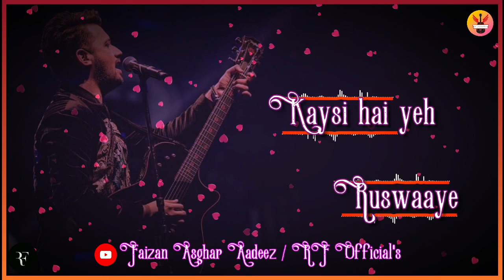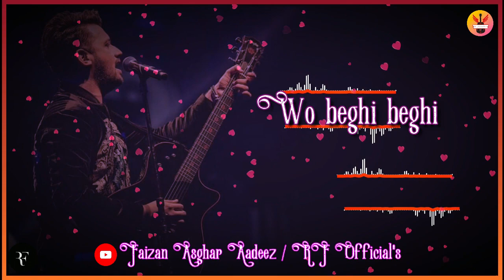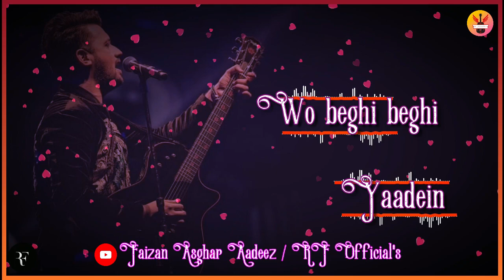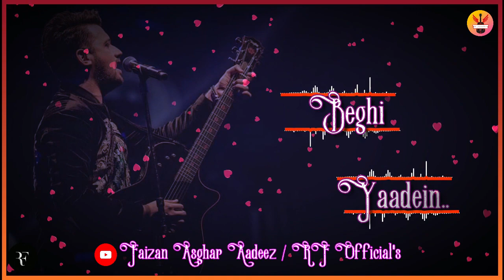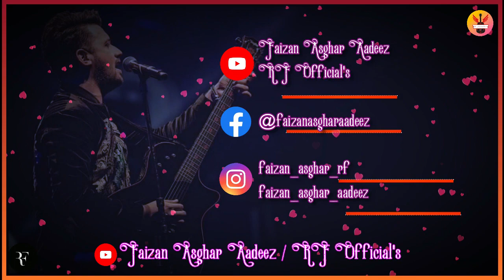Beghi Yaadein ( Wo Lamhe ) with Lyrics - Atif Aslam - Faizan Asghar Aadeez - RF Official's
● Song ►  Beghi Yaadein ( Wo Lamhe ) ♪